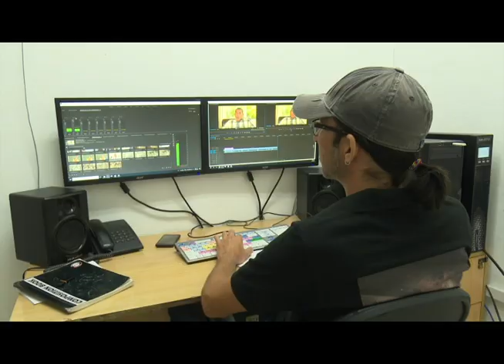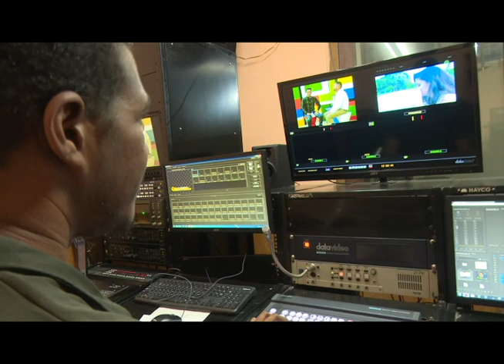Innovación y talento para ser la imagen que usted protagoniza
El movimiento de innovadores y racionalizadores (ANIR) ha permitido mantener la vitalidad y calidad de la señal de TunasVisión durante sus más de dos décadas de actividad. Damaris Zamora Escanell nos amplía en el siguiente reporte.